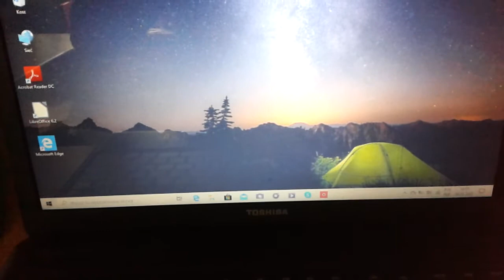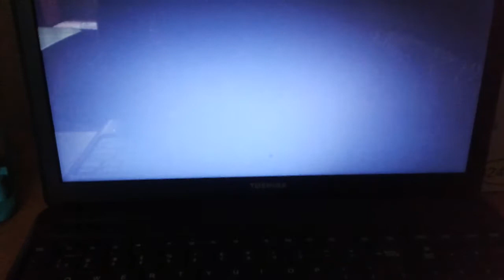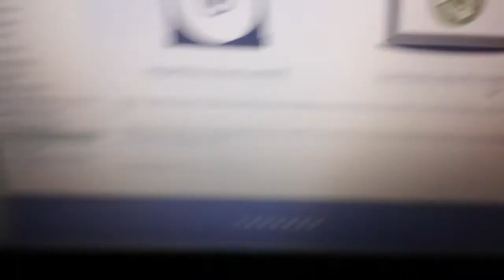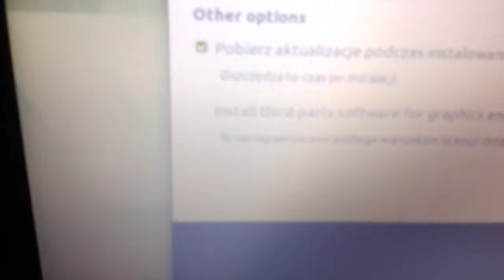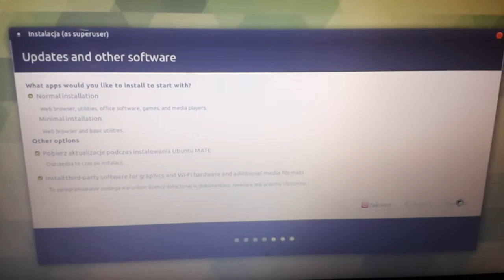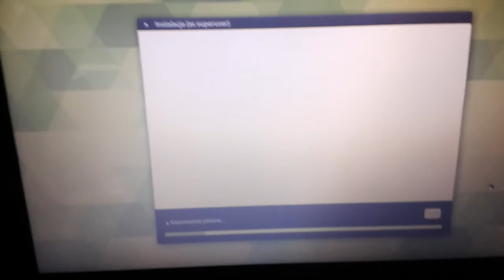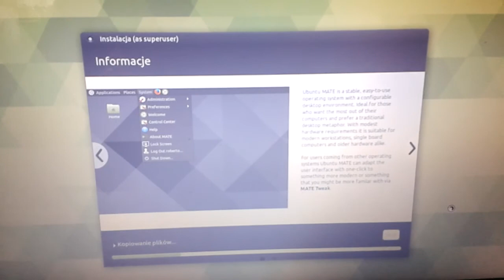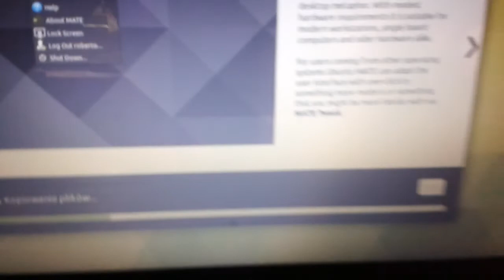Toshiba satelite c660-108 instalacja LINUX UBUNTU MATE 18. 0 CZ1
Wersja 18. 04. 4 bóbr bioniczny 64bitwy